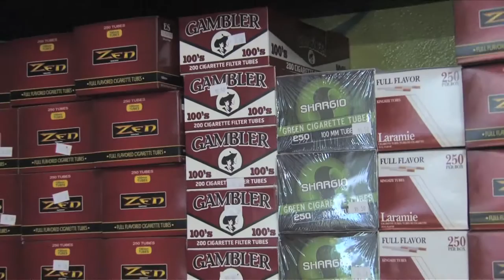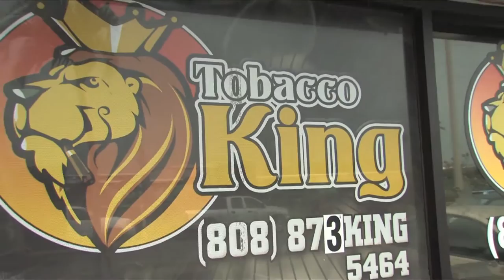Tobacco King Smoke Shop/Tattoo Kings Hawaii Maui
Tobacco King Smoke Shop SmokeShop/Tattoos/Piercing Hybrid Maui Stylee Filmed and Edited by Frank W. Pulaski III